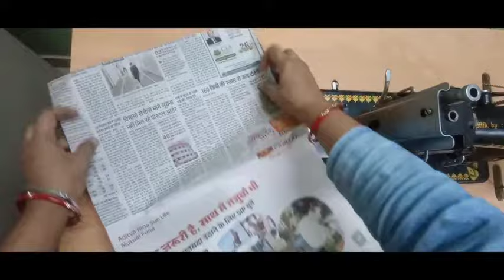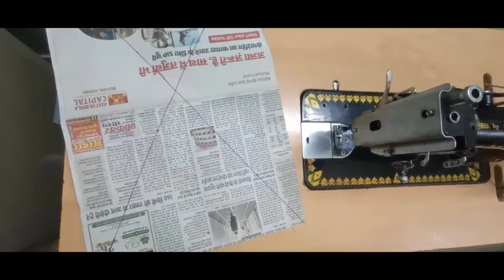बिना झंझट एकदम न्यू स्टाइल आसान और सुंदर पायदान बनाएं पुराने कपड़ों से।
Hello Friends!